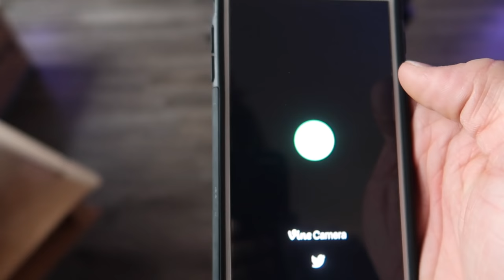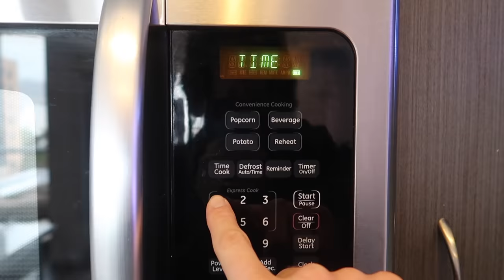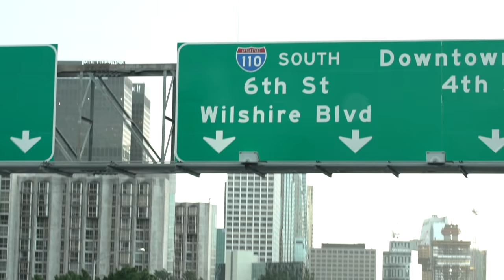OUR $25 MILLION DOLLAR HOUSE!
Today we travelled to Utah and got a $25 Million house for the weekend...